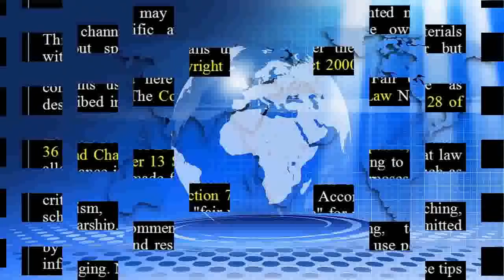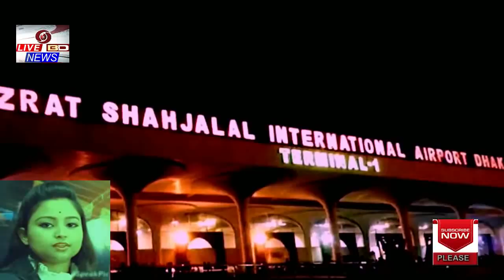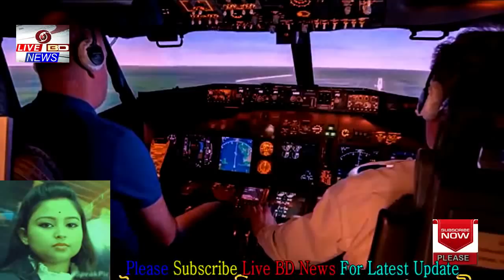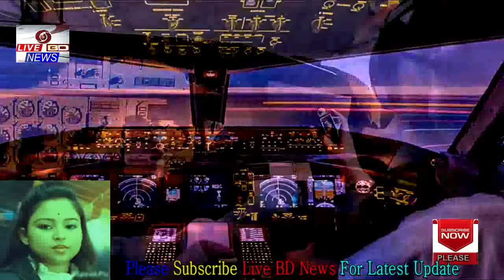বিমান ছিনতাই নাটকটি নিয়ে যে তথ্য ফাঁস করে দিল বিমানবালা !! Bangladesh Biman Hijack Secret News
বিমান ছিনতাই নাটকটি নিয়ে যে তথ্য ফাঁস করে দিল বিমানবালা !! Bangladesh Biman Hijeck Secret News